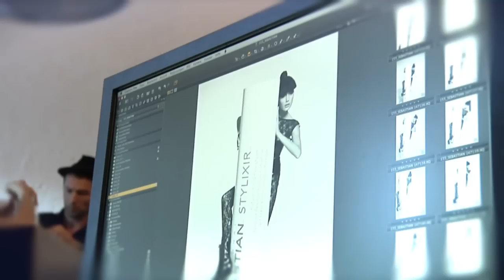presents: V SEB BTS XXL Shooting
stellt dieses Video ein. Sie lernen dadurch eine neue Arbeitstechnik. Sie finden die neuesten Trends in Deutschland.

Englisch you will new technics for you salon. is providing you with the hottest trends in Germany.